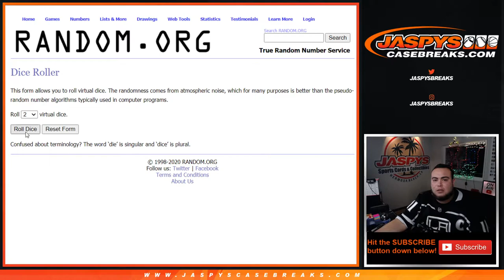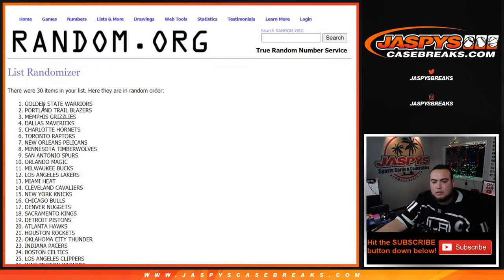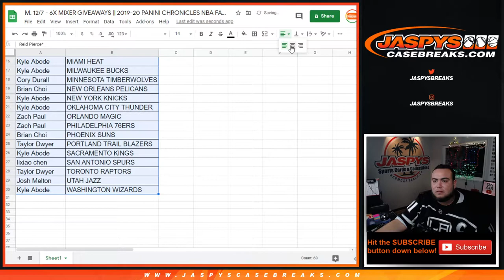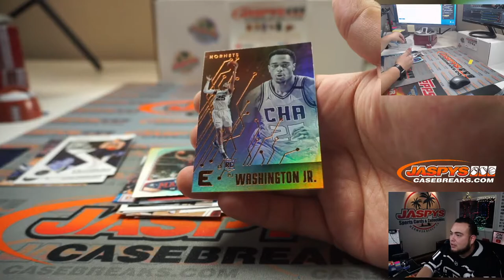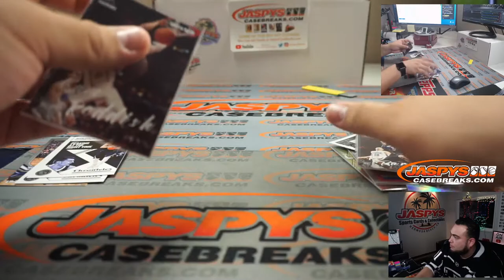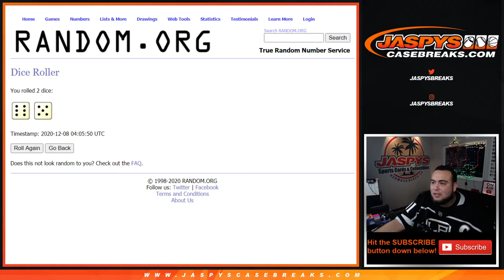M. 12/7 - 6X MIXER GIVEAWAYS || 2019-20 PANINI CHRONICLES NBA FAT PACK RT #384